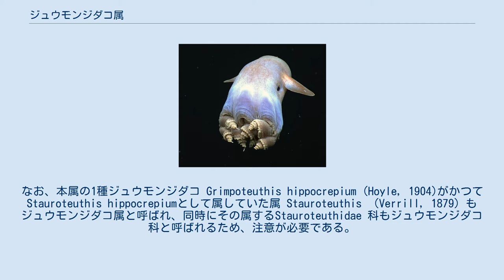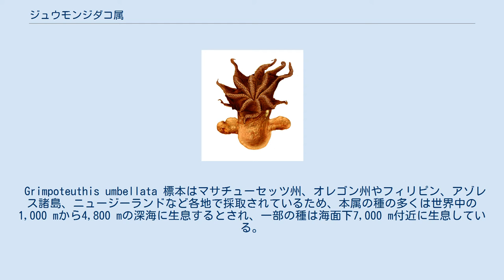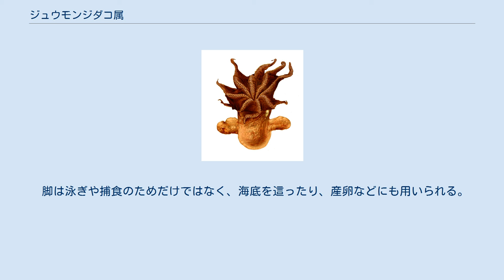ジュウモンジダコ属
ジュウモンジダコ属 （Grimpoteuthis）は深海性のタコの1属である。
英語ではダンボ・オクトパス(英: dumbo octopuses)とも呼ばれる。
この名前は、外套膜の上の辺りに巨大な耳のような鰭を持つことから、1941年公開のディズニー映画のキャラクター、ダンボの耳に例えられたことに由来している。
現在、13種が確認されている。
 多くの種の平均寿命はおおよそ3-5年である。
最も深い場所に生息しているタコの仲間である。
なお、本属の1種ジュウモンジダコ Grimpoteuthis hippocrepium (Hoyle, 1904)がかつてStauroteuthis hippocrepiumとして属していた属 Stauroteuthis （Verrill, 1879）もジュウモンジダコ属と呼ばれ、同時にその属するStauroteuthidae 科もジュウモンジダコ科と呼ばれるため、注意が必要である。
 Grimpoteuthis umbellata 標本はマサチューセッツ州、オレゴン州やフィリピン、アゾレス諸島、ニュージーランドなど各地で採取されているため、本属の種の多くは世界中の1,000 mから4,800 mの深海に生息するとされ、一部の種は海面下7,000 m付近に生息している。
また、今まで知られている中でも最も深い場所に棲むタコの仲間ともされる。
 深海性の生物のために人間の活動にはあまり影響されない。
天敵はサメや肉食性の頭足類などである。
墨袋を持たない代わりに、天敵から身を守るために体の大きさを変えたり、色素胞を持つために体の色を保護色として赤や茶色、白色などに変色させたり、或いは海底の色と同じ色にしている。
 耳のようなヒレを動かす独特な泳ぎ方をする。
また、脚の動きにより、あらゆる方向に移動することができる。
また、脚で多毛類やカイアシ類、ワラジムシ目、端脚類や甲殻類を捕食している。
 脚は泳ぎや捕食のためだけではなく、海底を這ったり、産卵などにも用いられる。